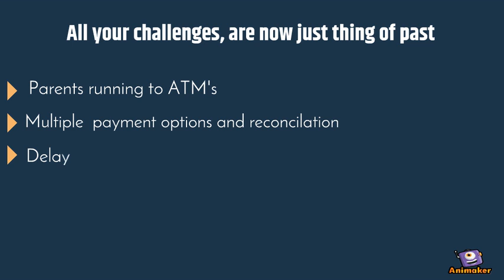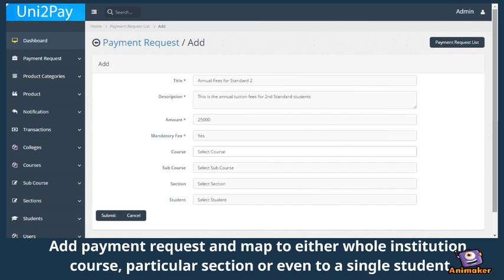Uni2pay intro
Animated Video created using Animaker payment solutions